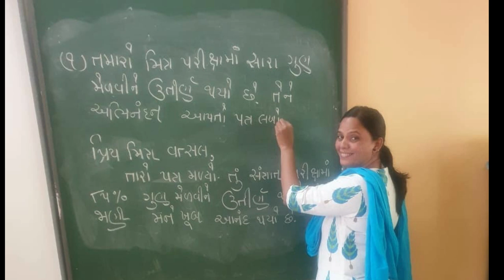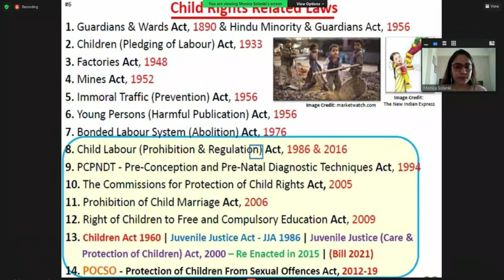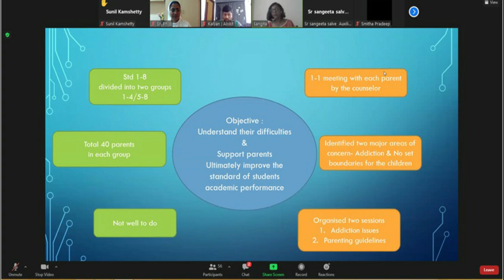Auxilium Convent High School, Vadodara October Highlights 2021